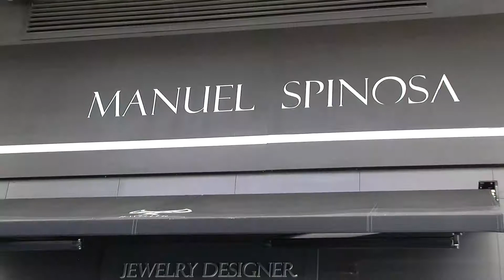Joyeria Manuel Spinosa-Marbella